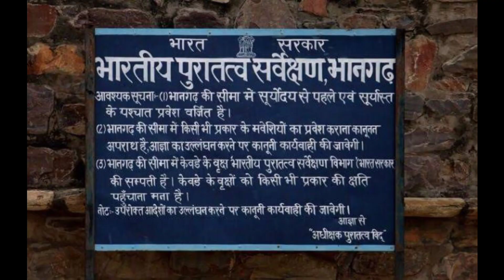Kili paul story hindi |अलग अलग फैक्ट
नमस्कार मैं सुरेन्द्र मुण्डा आप सभी का स्वागत है
इस वीडियो में किसी प्रकार की किसी जाति धर्म को ठेस पहुचाना नही , यह नॉलेज से समन्धित है

knowledge of in this video
kili paul story hindi
अलग अलग फैक्ट